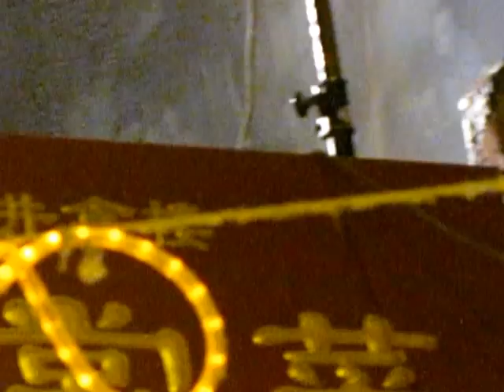Певец на улице Ваньфуцзинь.